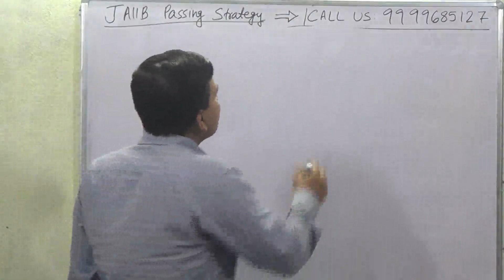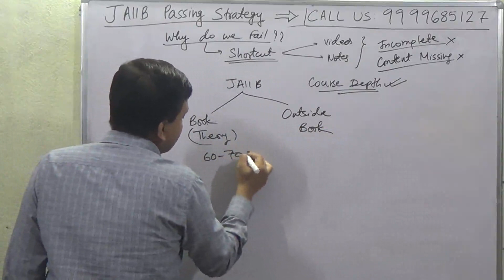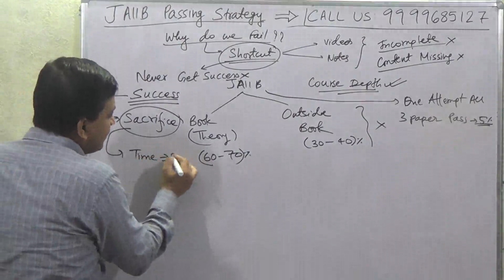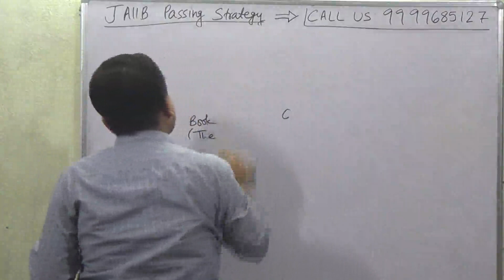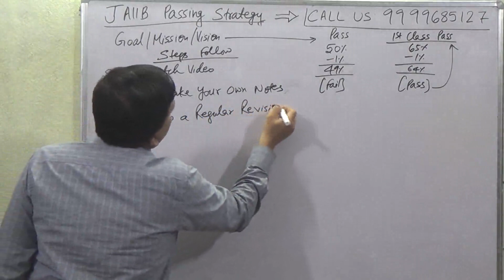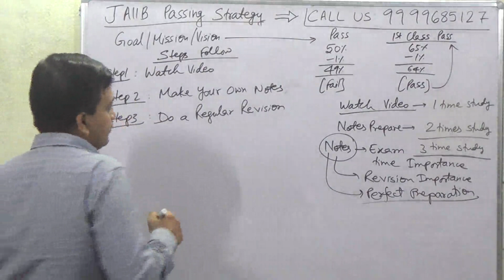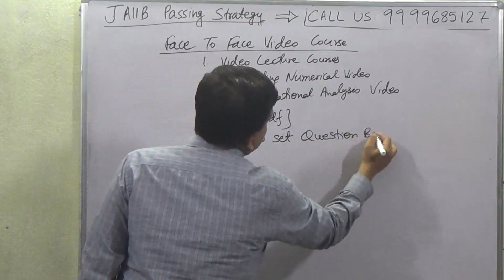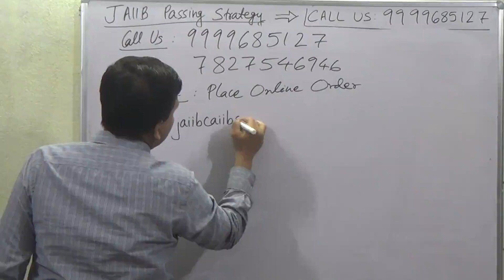JAIIB Passing Strategy